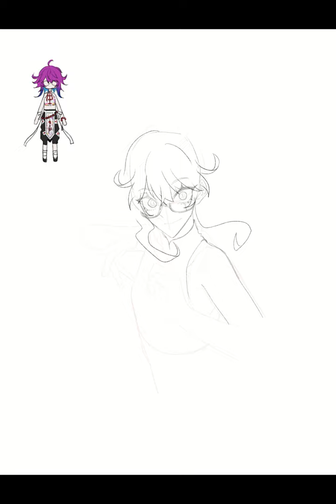20240112_A_T21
Kobaryo timelapse